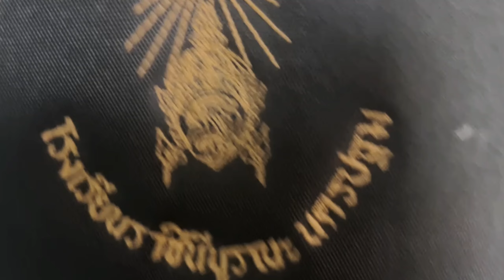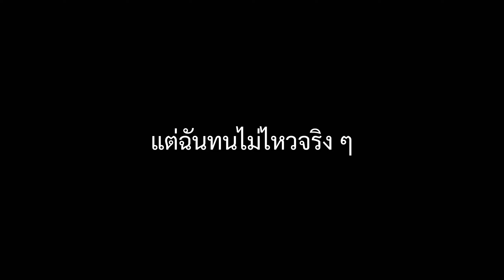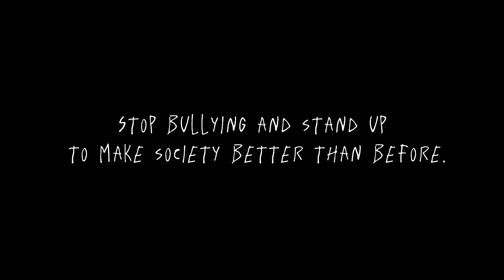ทำอย่างไรเมื่อถูกบูลลี่?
กลุ่มพี่กะเทย